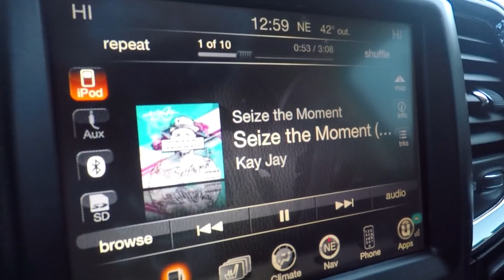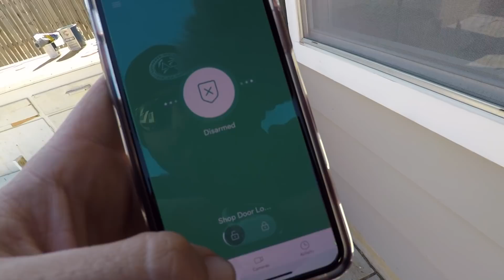1st JEEP TRACKHAWK is TOTALED!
KEV10
RAE10
DAV10